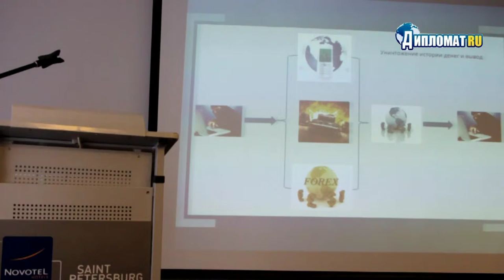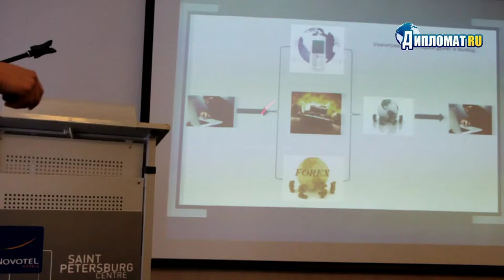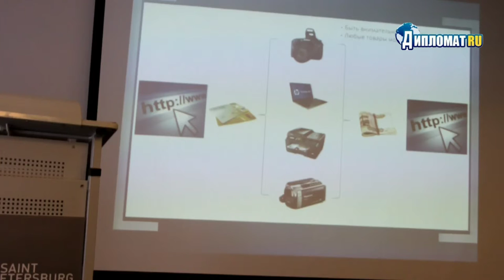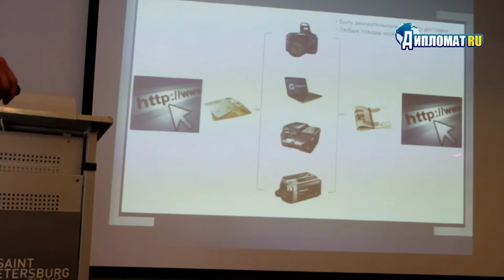Какими платежными системами лучше пользоваться